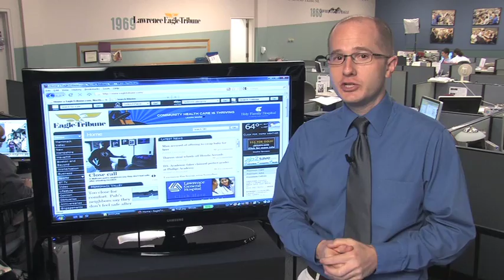Trash truck ablaze and 3-decker leaves 9 homeless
Here's a quick look at what's happening in The Eagle-Tribune newsroom Tuesday, May 18, 2010.